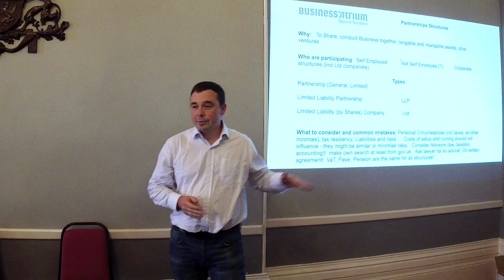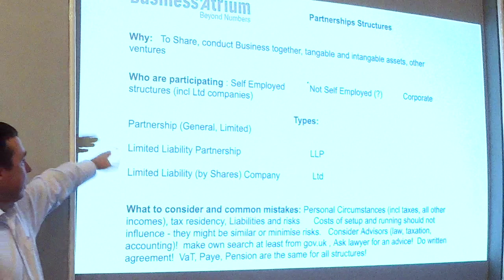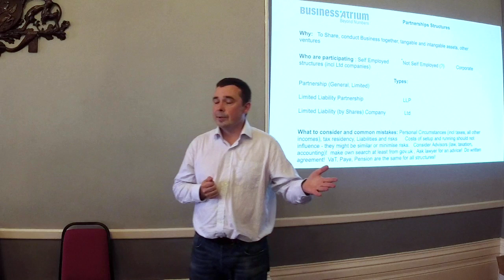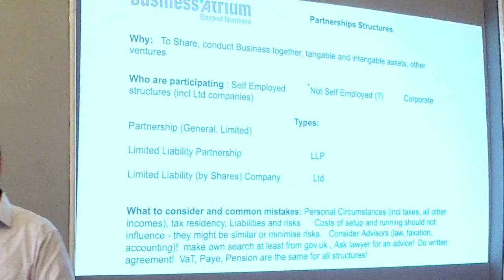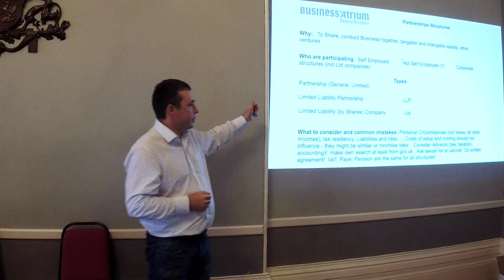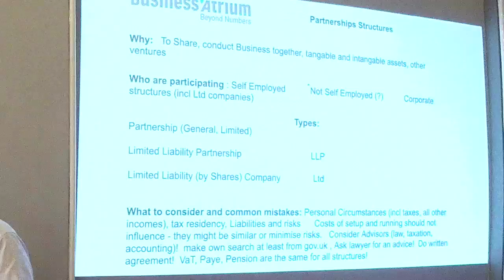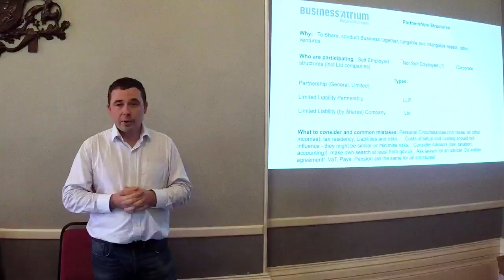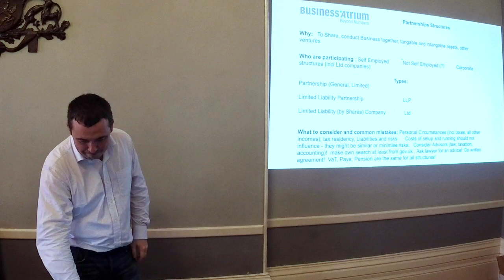Partnerships 🧑🤝🧑 - Pavel Sizov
Topic: Partnerships

Date: July 20th, 2019
Event: Day Of Growth
Event Organiser: Latvian Chamber of Commerce for the United Kingdom
Location: Daugavas Vanagi, 72 Queensborough Terrace, London, W2 3SH